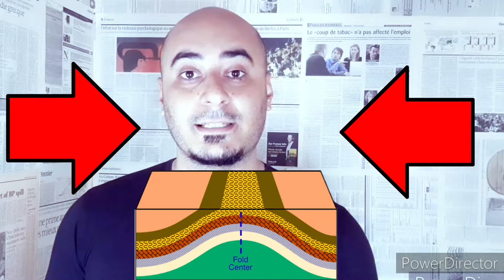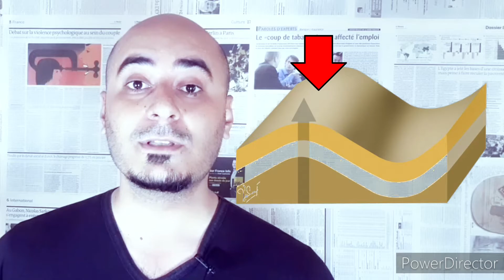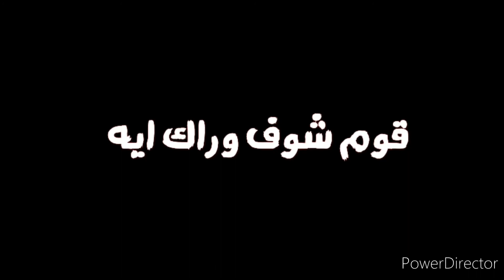Geology 2021 | Chapter 01 | Lesson 05 | Folds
الادوااحترافيه:ت المستخدمة في التصوير: Samsung A20
تم المونتاج باستخدام: Power director App
معدات الإضاءة تمت صناعتها يدويا بالمنزل